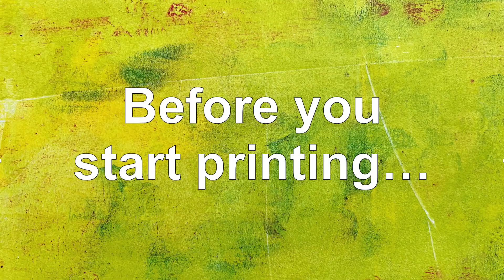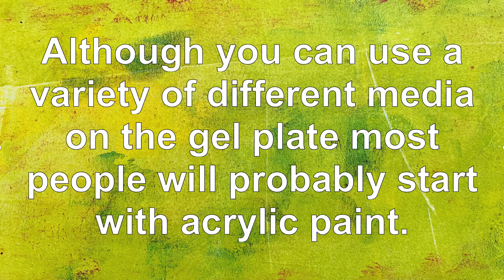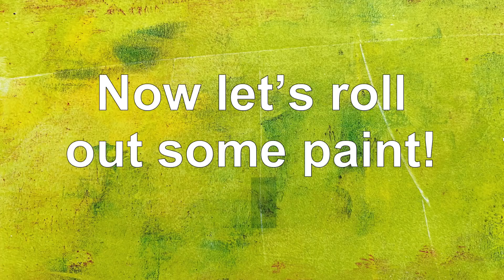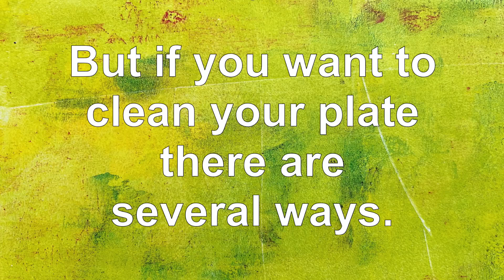Gelli plates introductie film (engels)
Wat is een gelli plate?
Hoe en waarvoor gebruik je deze gelli plates.